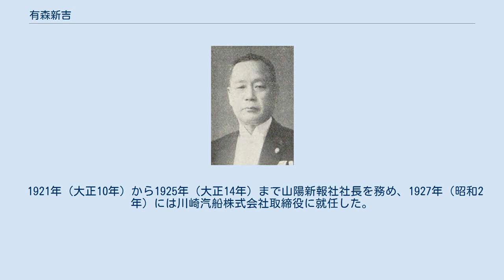有森新吉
有森新吉 有森 新吉（ありもり しんきち、安政7年1月26日（1860年2月17日） - 昭和8年（1933年）11月18日）は、日本の衆議院議員（立憲国民党→庚申倶楽部）。
実業家。
ジャーナリスト。
教育者。
 岡山藩士有森吉清の長男として岡山に生まれる。
岡山藩藩学、温知学校、岡山変則中学校などで学んだ後、1879年（明治12年）に商法講習所（現在の一橋大学）に入学した。
1881年（明治14年）、専修学校（現在の専修大学）経済科に転じた。
専修学校卒業後の1882年（明治15年）に東京大学に入学し、1885年（明治18年）に卒業した。
その後、ドイツに留学し、イェーナ大学、ベルリン大学、テュービンゲン大学、シュトラスブルク大学で学んで、1891年（明治24年）に法学博士号を得た。
 1892年（明治25年）、学習院教授に就任。
翌年、日本法律学校（現在の日本大学）幹事長となった。
さらに翌年から函館商業学校校長・北海道函館中部高等学校校長を務めた。
 1897年（明治30年）、大阪商船株式会社基隆支店長となり、翌年に神戸支店長に転じた。
その後、京華日報社支配人を経て、山陽新報社主筆となった。
1900年（明治33年）、岡山県会議員に選ばれた。
その後、大阪に出て、韓国煙草組合の経営にあたった。
1906年（明治39年）より川崎造船所会計課長を務めた。
 1912年（明治45年）、第11回衆議院議員総選挙に出馬し、当選を果たした。
 1914年（大正3年）より私立中学閑谷黌長となり、1920年（大正9年）まで務めた。
さらに摂津紡績株式会社社長も務めた。
 1917年（大正6年）の第13回衆議院議員総選挙で再選を果たし、第14回衆議院議員総選挙でも当選した。
 1921年（大正10年）から1925年（大正14年）まで山陽新報社社長を務め、1927年（昭和2年）には川崎汽船株式会社取締役に就任した。